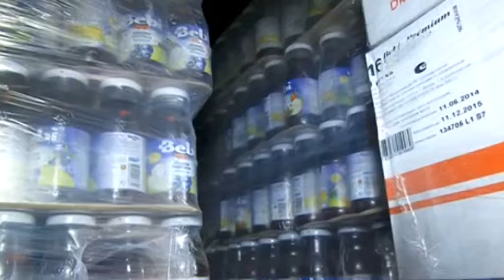2014 08 14 Kijev továbbra is orosz inváziótól tart